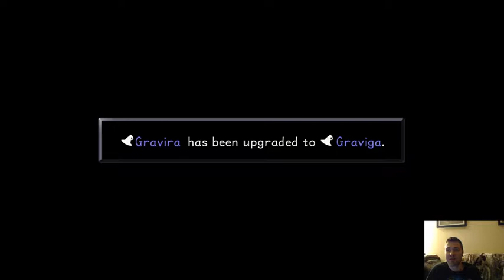#15 Kingdom Hearts 1.5 With Adolph Gaming! | End game content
In this episode we look at wrapping up the Colosseum tournaments and take on the Rock Titan!

*Title: Kingdom Hearts 1.5 Final Mix
*Developer:  Square Enix
*Publisher: Square Electronic Arts
*Platform: PS4
*Gerne: Action Role-Playing